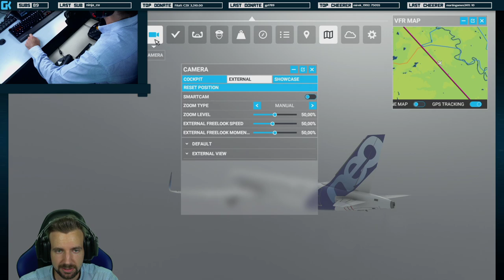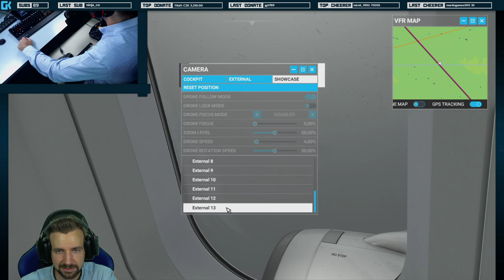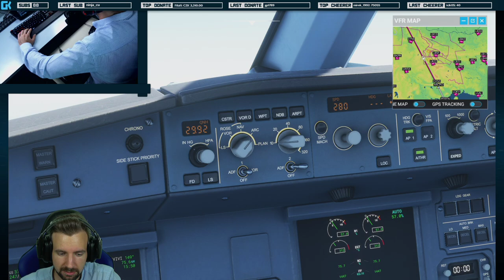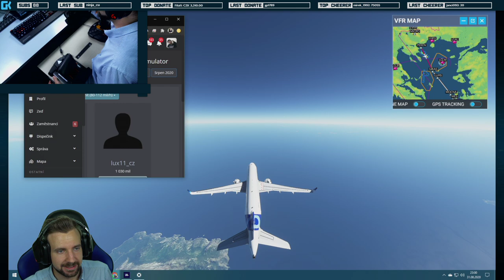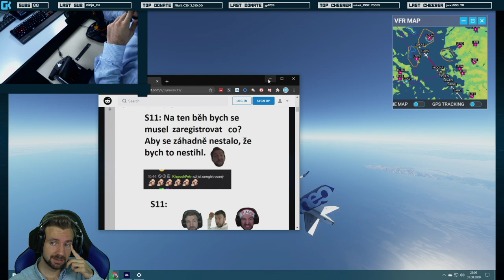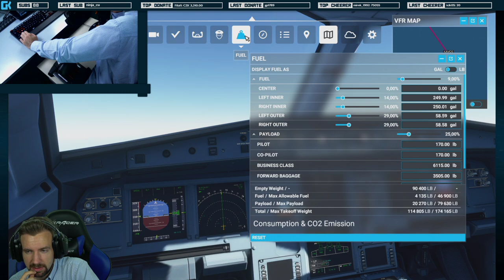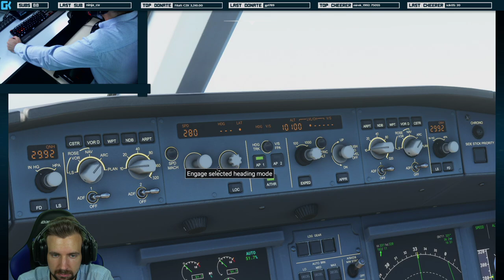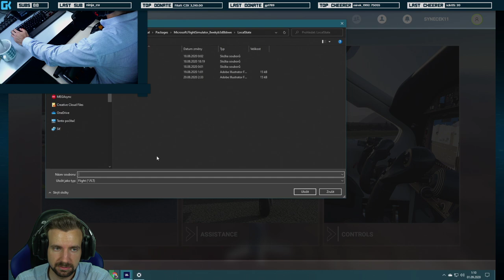LETÍME DO EGYPTA! | Microsoft Flight Simulator 2020 | 31.8.2020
• Kamera: Sony Alpha A6300
• Objektiv: SIGMA 30mm F/1.4 DC DN Contemporary Sony
• Mikrofon: Rode NT1
• Software: Adobe Creative Cloud
• Hraní hry: Synecek11 Gaming PC
• Zpracovávání nahrávání: Synecek11 Recording PC

🎵 Hudba 🎵